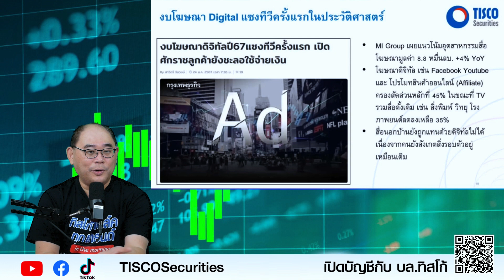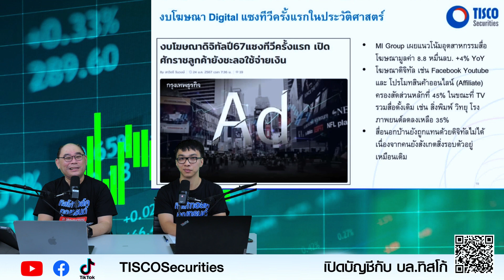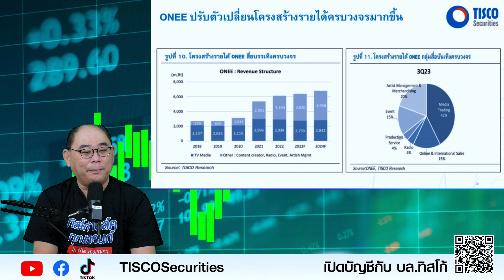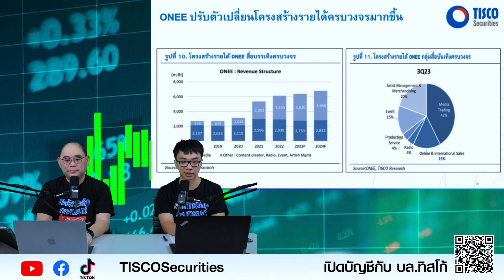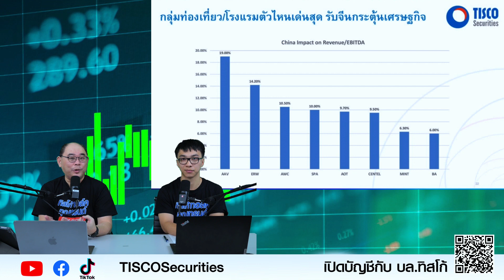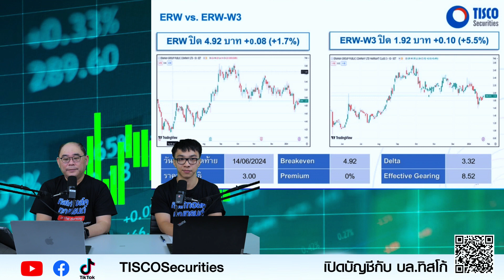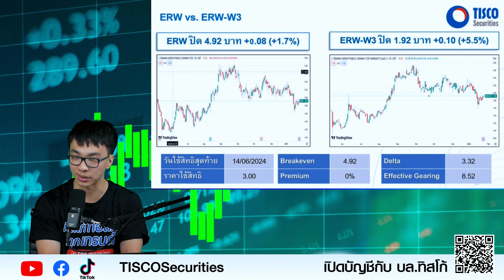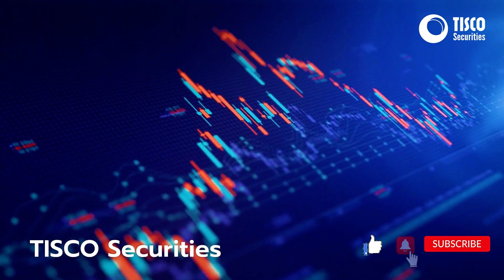สื่อโฆษณาไทยปี 67 คาดโต 4% ดิจิทัลครอง 45%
จากรายงานของ MI Group คาดการณ์ว่าอุตสาหกรรมสื่อโฆษณาไทยปี 2567 จะมีมูลค่าประมาณ 8.8 หมื่นล้านบาท เติบโต 4% จากปี 2566 โดยสื่อดิจิทัลยังคงครองสัดส่วนหลักอยู่ที่ 45% ในขณะที่สื่อดั้งเดิม เช่น ทีวี สิ่งพิมพ์ วิทยุ และโรงภาพยนตร์ ลดลงเหลือ 35%

ปัจจัยหลักที่ส่งผลต่อการเติบโตของอุตสาหกรรมสื่อโฆษณาไทยในปี 2567 ได้แก่

พฤติกรรมผู้บริโภคที่เปลี่ยนไป ผู้บริโภคในปัจจุบันนิยมเสพสื่อดิจิทัลมากขึ้น ทั้งการดูวิดีโอ ฟังเพลง เล่นเกม และช้อปปิ้งออนไลน์
การเพิ่มขึ้นของการใช้อินเทอร์เน็ต คนไทยมีการใช้งานอินเทอร์เน็ตเพิ่มขึ้นอย่างต่อเนื่อง ซึ่งส่งผลดีต่อการเติบโตของสื่อดิจิทัล
อย่างไรก็ตาม สื่อดั้งเดิมก็ยังมีโอกาสเติบโตได้อีก โดยเฉพาะสื่อนอกบ้าน เนื่องจากคนยังสังเกตสิ่งรอบตัวอยู่เหมือนเดิม สื่อนอกบ้านจึงเป็นช่องทางที่มีประสิทธิภาพในการเข้าถึงกลุ่มเป้าหมายที่หลากหลาย

โดยรวมแล้ว อุตสาหกรรมสื่อโฆษณาไทยในปี 2567 ยังคงมีแนวโน้มเติบโตอย่างต่อเนื่อง โดยสื่อดิจิทัลจะยังคงครองสัดส่วนหลัก ส่วนสื่อดั้งเดิมจะค่อยๆ ลดลง